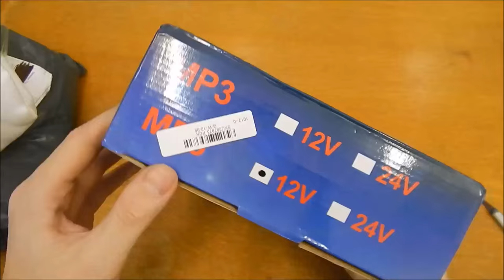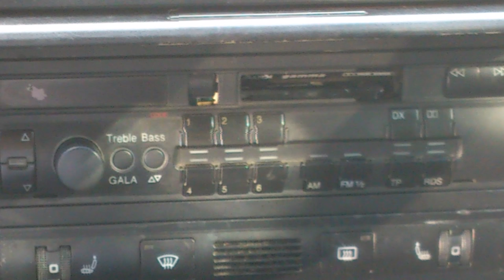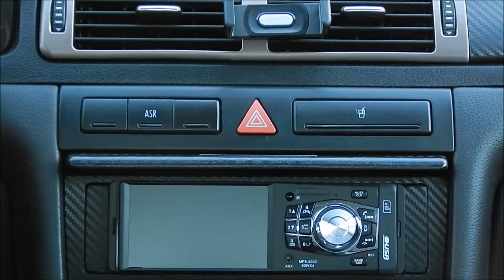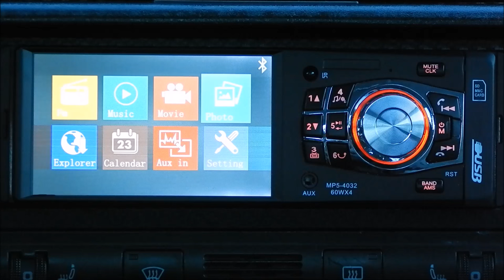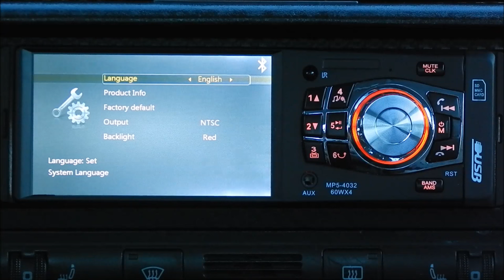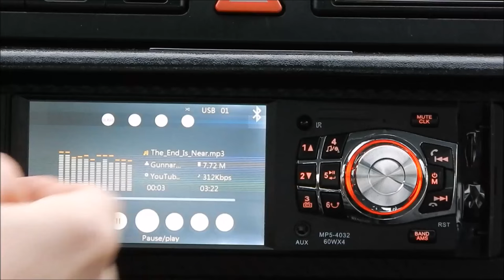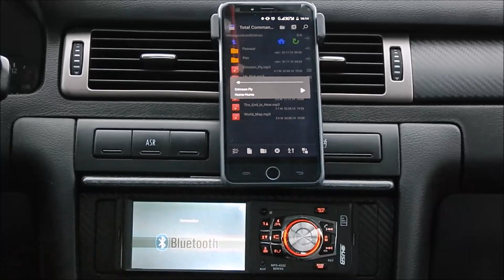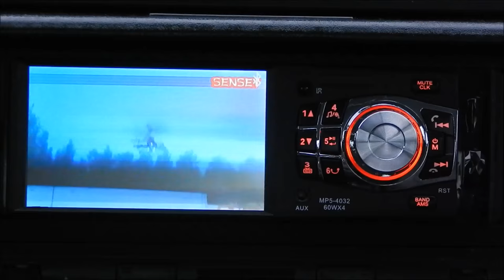Шарманка с "нечетким" экраном в автос из Banggood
Купить MP5 магнитоллу в автомобиль с 4.1 дюймовым экраном в Banggood
Купить MP5 магнитоллу в автомобиль с 4.1 дюймовым экраном на Gearbest
Купить MP5 магнитоллу в автомобиль с 4.1 дюймовым экраном на Aliexpress
Хочешь вернуть часть денег с покупки товаров в зарубежных интернет магазинах? Присоединяйся к EPN